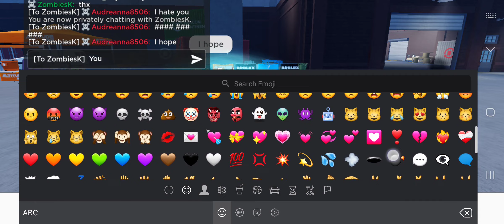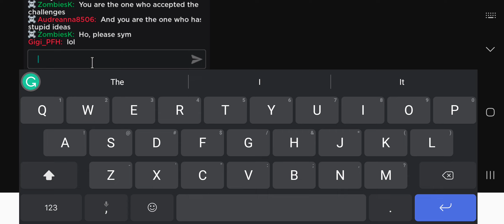Zombie Rush Gameplay With @ZombiesKilkers on